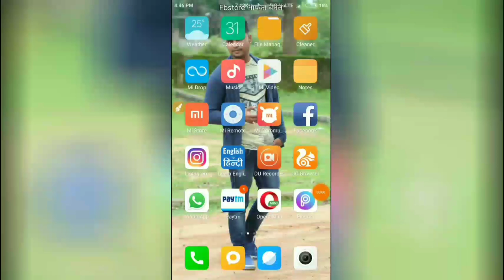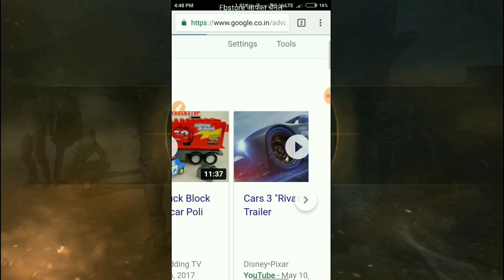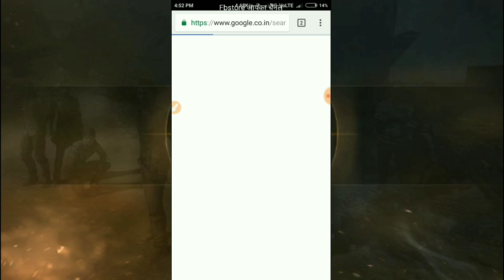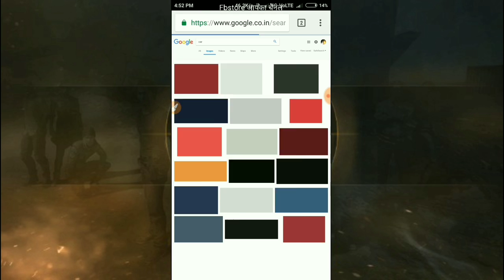Photo editing Background || png format easy downloadd